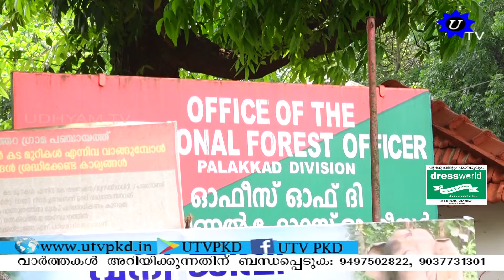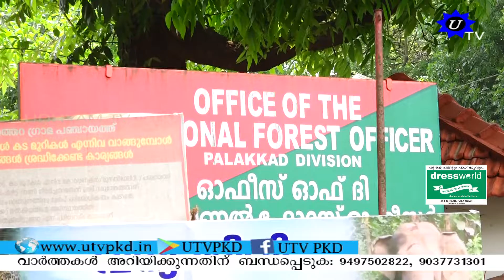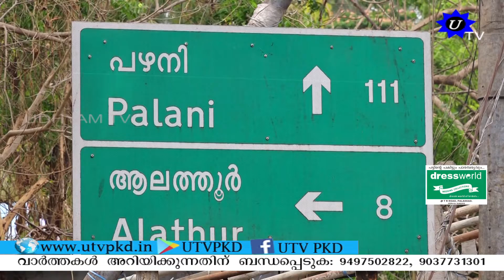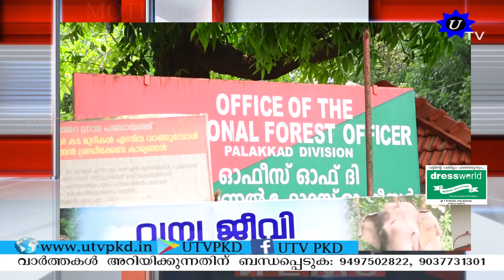UTV NEWS 26 03 2022